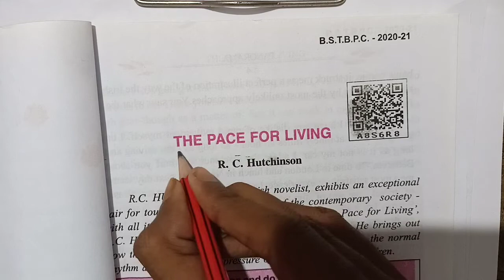The pace for living | Class 10th bihar board chapter 1 word meaning with hindi| Arvind class English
Tha piace for living
Rc hutchinson
word meaning